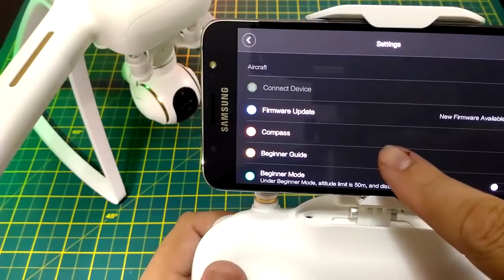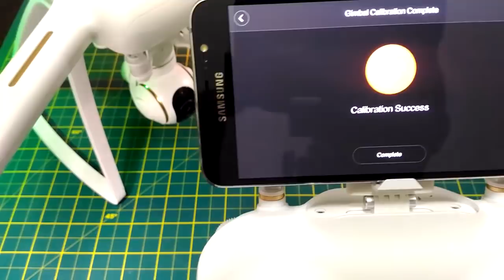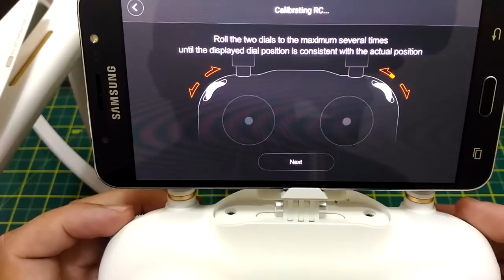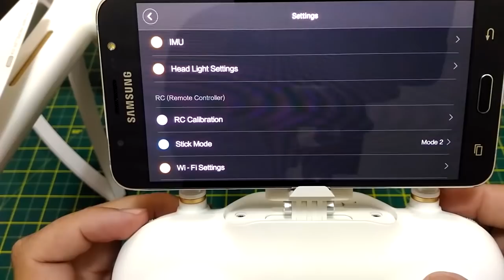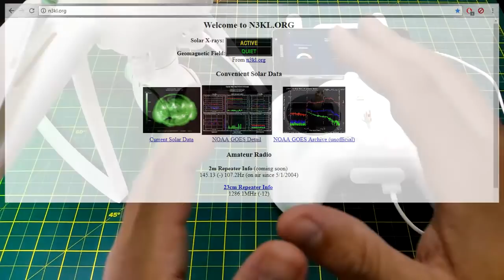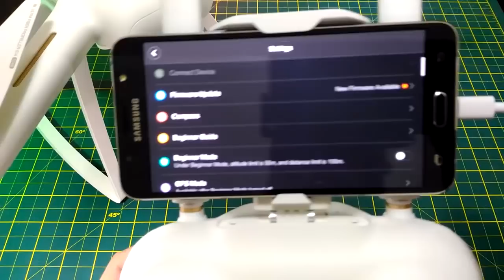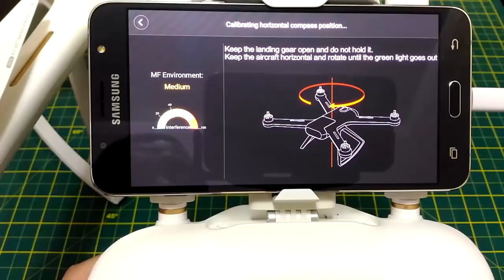Mi Drone 4k - Executando as Calibrações | colunaDRONE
Cupom：BGX8SEBR

Fimi X8:
Cupom：BGX8SEBR

Mavic 2:
Cupom: BGMAVIC2B

Mavic AIR 2:
Cupom: BGAIR2BAT

FIMI A3:
Cupom：BGFIMIA3BR

Cupons para demais produtos:
ToyHo ou ToysHo

Baterias:

1500mAh 4S:

1300mAh 3S:

4200mAh 3S:

400mAh 1S:

Utilitários para drones:

Bolsa para baterias (ideal para viajar de avião com segurança):

Suporte para montagem de drones:

Fusível contra Curto-Circuito em montagem de drones:

Estação de Solda (com lupa, led, suporte para ferro de solda):

Balanceador de hélices:

Bolsa protetora contra fogo baterias LiPo:

Rádios

Taranis Q x7:

FlySky FS-i6:

Rádio X9 Lite:

Eachine EV100